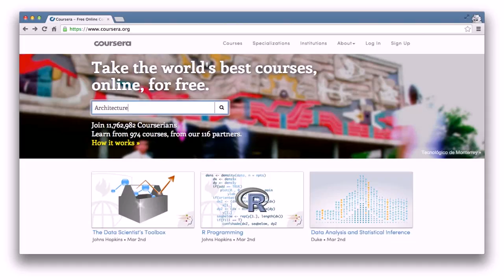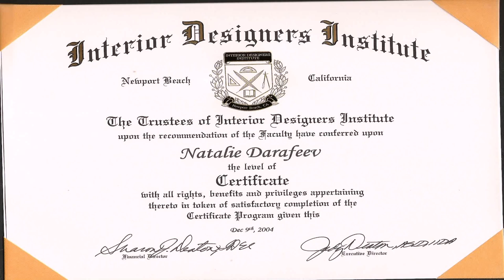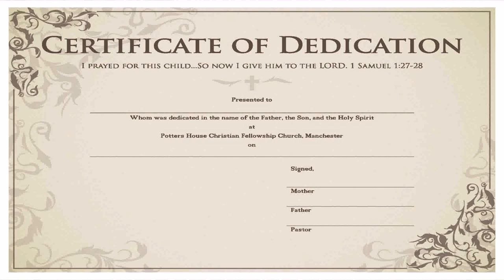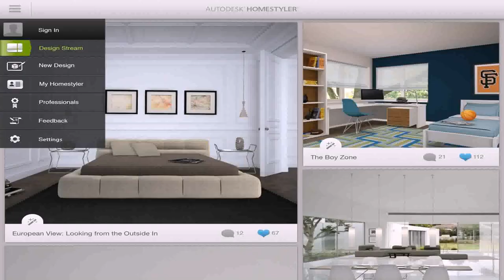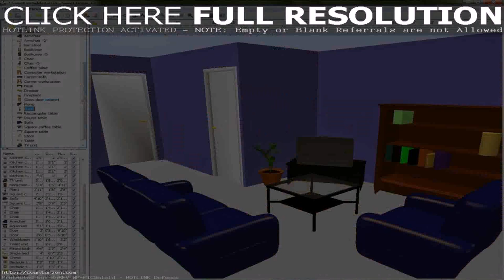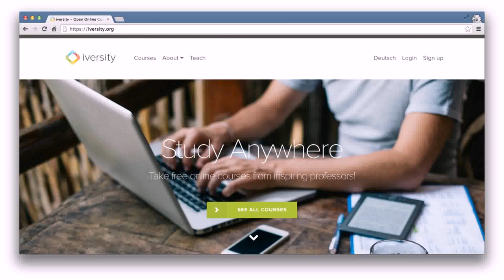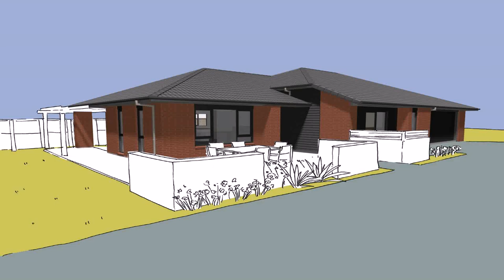Free Online Home Interior Design Courses - Gif Maker DaddyGif.com (see description)